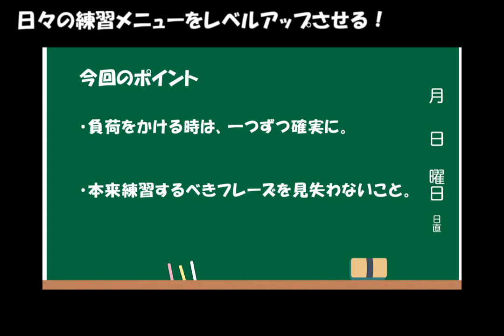日々の練習メニューをレベルアップさせる！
日頃の練習をワンランクレベルアップさせる方法です。

都内でドラム教室をやっています。

more video&tips.